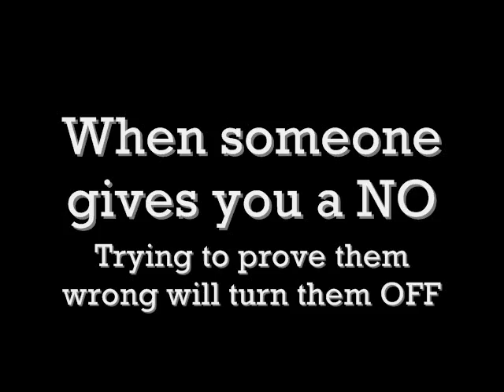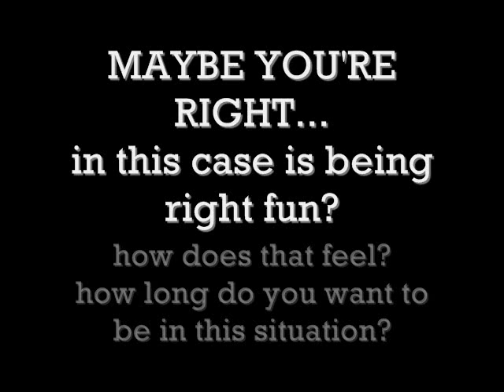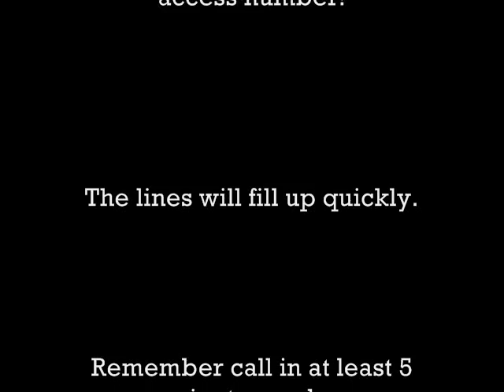NLP Phrases How to use language for Persuasion and Influence Michael Bernoff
Ever wonder what makes the difference between customers who buy instantly and those who make you really work for it? It comes down to human psychology and how what you're saying is being heard by your customers.

Once you understand the power of language and how certain words make all the difference when it comes to closing the sale - your business will become EASIER.

and sign up for the free Sales Training Video.

DEVELOP A STRATEGY FOR YOUR LIFE!
Success is right in front of you, you just have to know how to reach out and grab it.
ARE YOU READY FOR MORE HAPPINESS, CONFIDENCE AND INCOME?

If you are like most people, you know what you need to do. The challenge is getting yourself to do what we know you need to do. Are you ready to learn and use proven strategies to stay motivated, improve your communication and follow through on the decisions you make?

Working with a coach will change the way you play the game of YOUR life. It’s time for you to be a winner! Make the commitment now to coach with me and join the thousands of people who have achieved success in their lives.

ATTEND MY LIVE EVENT
Core Strength Experience allows you to spend a powerful weekend working in person with President and Founder of the Human Communications Institute, Michael Bernoff. A leader in the personal and professional development industry, Michael helps you get to the core of who you are with proven techniques gathered from the most successful people throughout time and history.

You will understand yourself like never before and finally comprehend why you do what you do. By making small shifts in your life, you can create a huge impact on how you live, how happy you are, and the results and success you achieve.

It’s time to reach within and grab the success that’s already waiting there.
All you have to do is draw it out, and that’s what the Core Strength Experience is all about.

ABOUT MICHAEL
Michael is the President and Founder of the Human Communications Institute, a leader in the personal and professional development industry. His programs, audios and seminars have impacted individuals and corporations from over 35 countries. Michael has an unmatched natural-born talent to understand the psychology of individuals, which he will pass on to you. This innate and highly-tuned awareness allows him to quickly perceive what makes people make the decisions they make and what makes them do what they do. Rather than breaking down walls, Michael is skilled at getting people to rapidly lowering resistance in themselves and others, allowing room for progress. Michael is the developer of Human Interaction Technology™(HIT), a powerful technology that allows people to understand unknown psychological triggers and powerful communication strategies so they can increase their charisma, influence, persuasion and connections with others. This leads to greater financial wealth, physical health and confidence throughout their day to day life. And with this technology, results last...permanently.